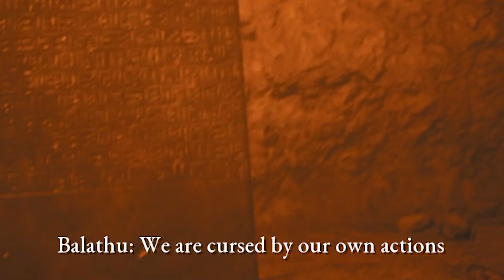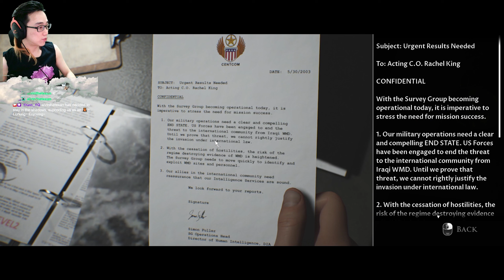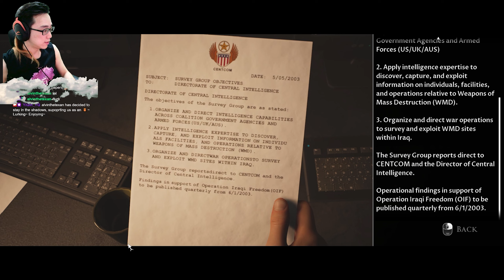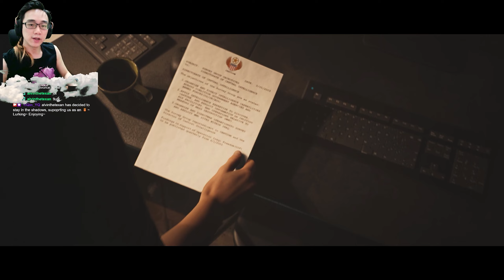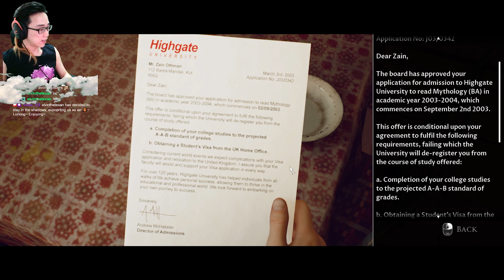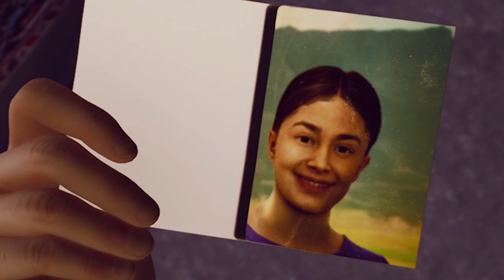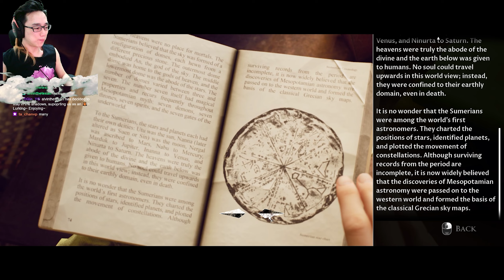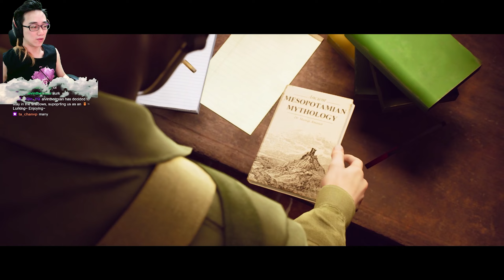The Beginning Of A Curse?? | The Dark Pictures Anthology: House of Ashes (PC) Part 1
Dark Picture's 3rd episode is here and it is far better than the first two games for me personally! Check it out!!

VIDEO CONTENT
00:00 - Introduction
00:43 - Back to the root of the HORROR in AKKAD 2231 B.C. (Naram-Sin, Balathu, Kurum)
20:13 - Entrance of Eric and the crews
27:50 - The Briefing (and Ice-Breaking?)
39:53 - Salim's Home
45:57 - Stomping into the Hot Zone
01:04:22 - The Beginning of the Horror
01:06:07 - End Credit

Come join us at YQ's Twitch to hangout with us and have fun!!